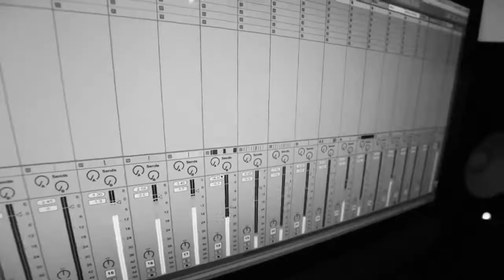DJ Who & Bakes - On My Side (Official Video)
Filmed/Edited by Billy Economou of Be Studios
Vocals: Bakes
Produced: DJ Who
Released by WHOSMUSIC, LLC